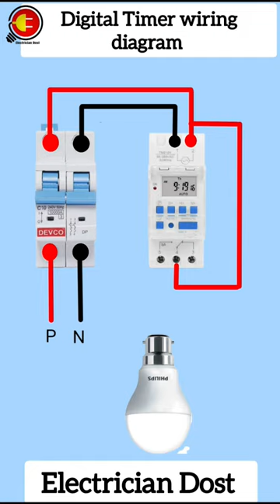Digital Timer wiring diagram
103p